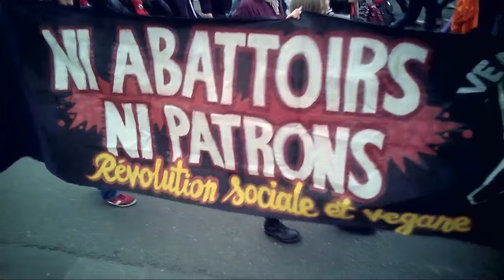cortège complet : Marche pour la fermeture des abattoirs - Paris 4 juin 2016